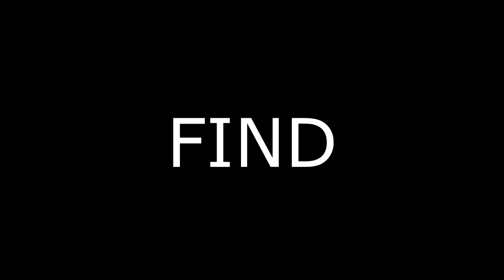DeathKeep (1995) - Soundtrack (MUSIC)